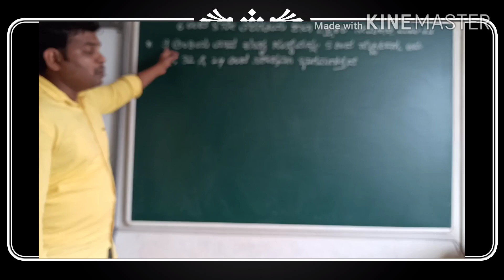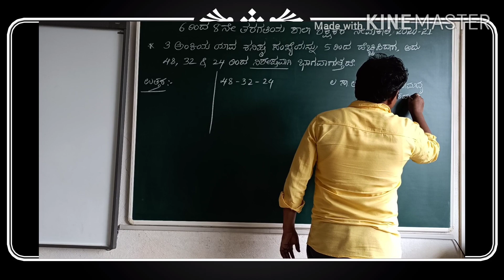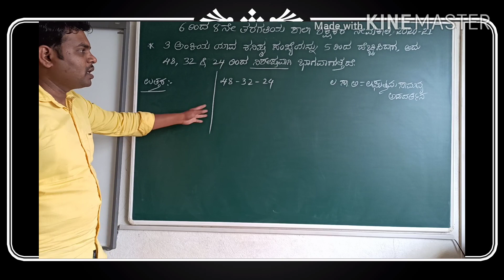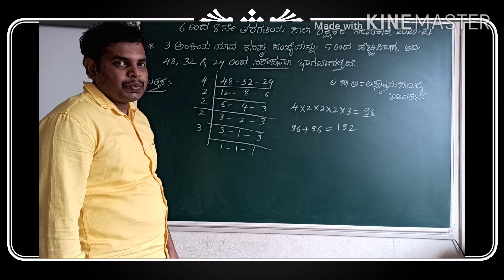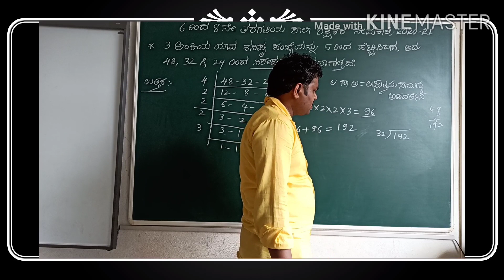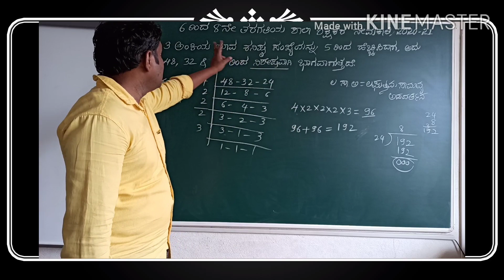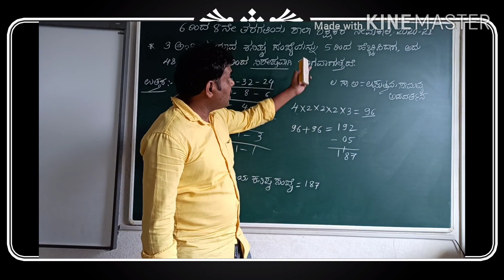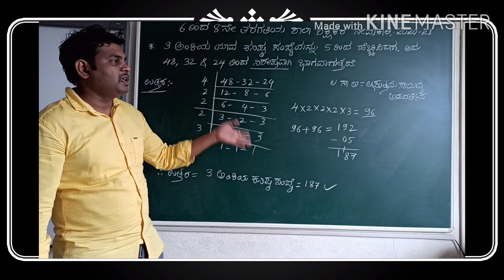GPSTR 6 to 8 TEACHER'S RECRUITMENT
Helpful for 6 to 10 standard Students